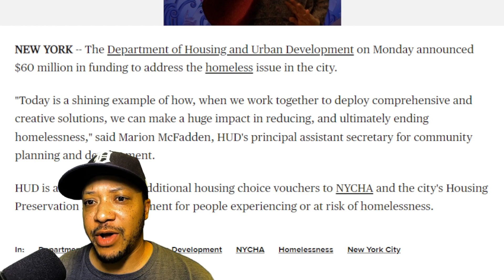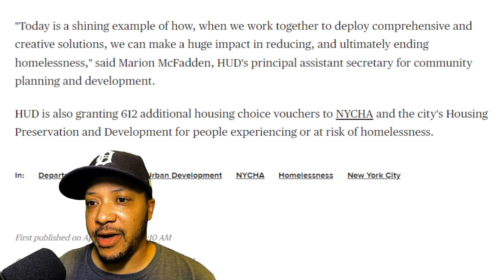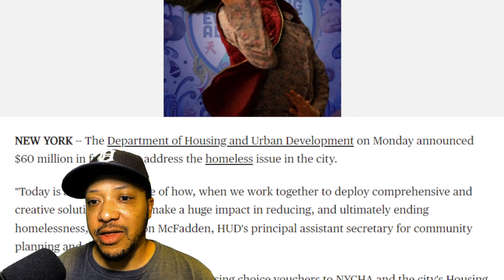Does Anyone Actually Think This Will Help?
NYC gets $60 million to fix Homelessness